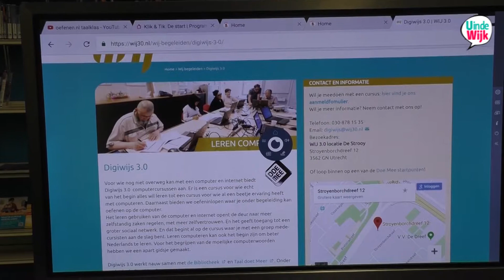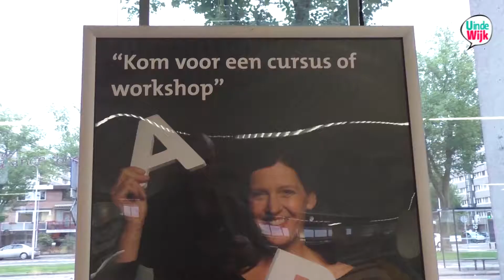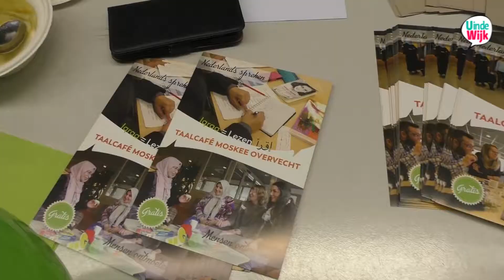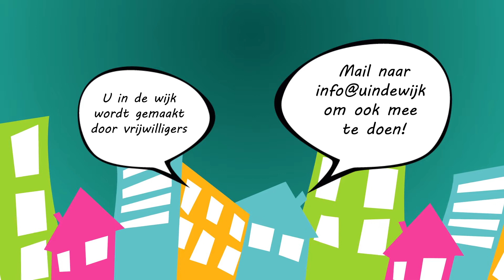Taalalliantie, de Versnelling